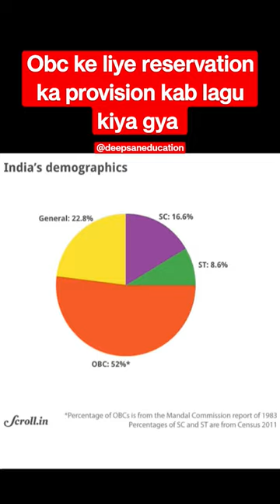OBC Reservation history . Mandal Commission report .